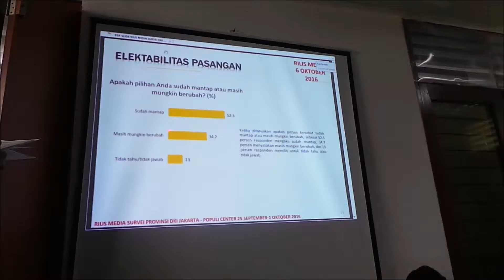Survey Populi Center: Elektabilitas Ahok-Djarot Masih Paling Tinggi